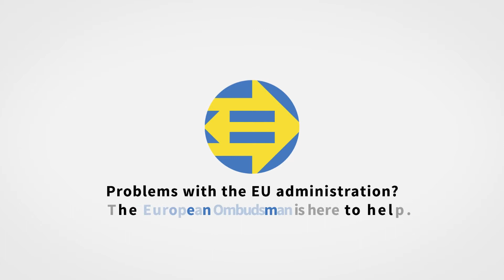EN-EUROPEAN ELECTIONS 2019